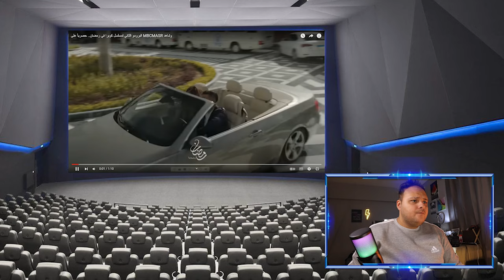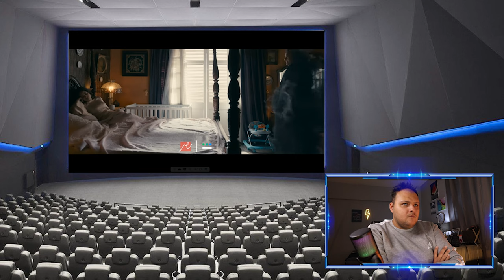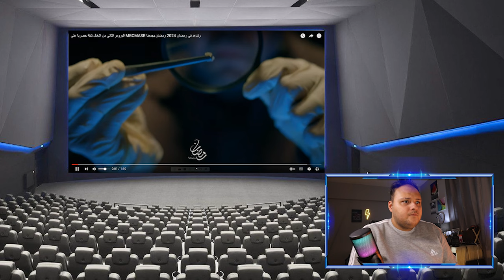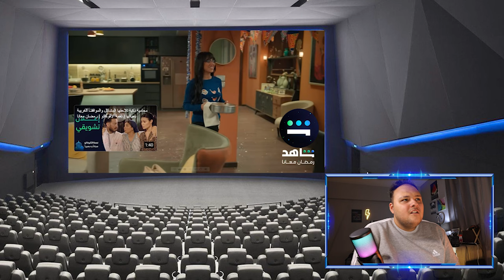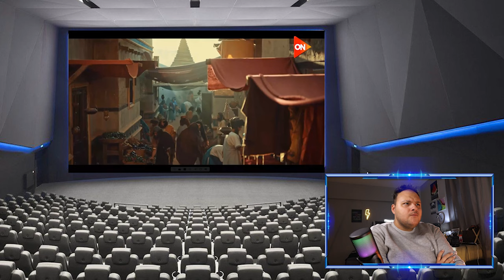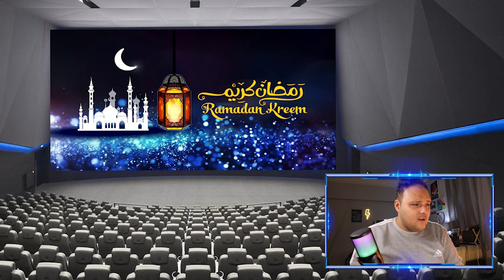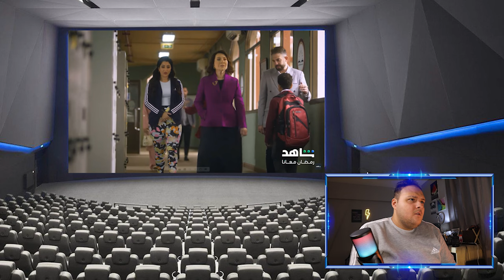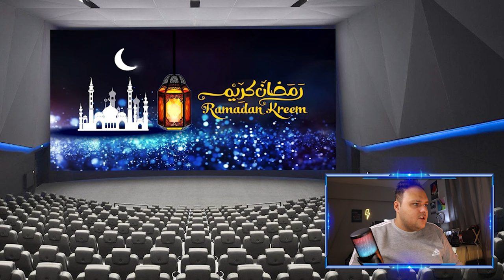القائمه الرسمية والأخيرة لـمسلسلات رمضان 2024 + ستيفلر رياكشن لمسلسلات رمضان 2024 ( الجزء 5 )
حصرياً القائمه الرسميه و النهائيه لـ مسلسلات رمضان 2024 | الاحداث و تفاصيل و قصه و اسماء كل المسلسلات و الفنانين المشاركه في دراما رمضان 2024

مسلسلات رمضان 2024 mbc
مسلسلات رمضان 2024 السورية
رمضان 2024
قائمة مسلسلات رمضان 2024
مسلسلات رمضان
مسلسلات رمضان 2024 مصر
مسلسلات رمضان 2024 المصرية
مسلسلات رمضان 2024 العراقية
مسلسلات رمضان 2024 على ام بي سي مصر
اقوي مسلسلات رمضان 2024
مسلسلات رمضان 2024 تونس
مسلسلات رمضان 2024 خليجي
مسلسلات رمضان 2024 اليمنيه
مسلسلات رمضان 2024 الخليجية
مسلسلات رمضان 2024 الجزائري
مسلسلات رمضان 2024 يمنيه
رامز جلال رمضان 2024
برنامج رامز جلال 2024
رامز جلال
رامز جلال 2024
فكرة برنامج رامز جلال 2024
,برنامج رامز جلال رمضان 2024
اعلان برنامج رامز جلال 2024
فكرة رامز جلال 2024
برنامج رامز جلال
رامز جلال في رمضان 2024
رمضان 2024 رامز جلال
مسلسلات رمضان 2024
افكار برنامج رامز جلال 2024
برنامج رامز جلال الجديد 2024
برنامج رامز جلال في رمضان 2024
رمضان 2024
فكرة برنامج رامز جلال,
ضحايا برنامج رامز جلال 2024

1- مسلسل فراوله - بطوله نيللي كريم و صدقي صخر و شيماء سيف
2- مسلسل امبراطوريه ميم - بطوله خالد النبوي و حلا شيحه و نور النبوي و مايان السيد
3- مسلسل اشغال شقه - بطوله هشام ماجد و اسماء جلال و مصطفي غريب
4- مسلسل بيت الرفاعي - بطوله امير كراره و ميرنا جميل و احمد رزق و سيد رجب
5- مسلسل  صيد العقارب - بطوله غاده عبد الرازق ورياض الخولي و احمد سعيد عبد الغني
6- مسلسل المعلم - بطوله مصطفي شعبان و هاجر احمد و احمد بدير
7- مسلسل رحيل - بطوله ياسمين صبري و احمد فهمي و حازم سمير
8- مسلسل كوبرا - بطوله محمد امام و منه فضالي و محمد ثروت
9- مسلسل بابا جه - بطوله اكرم حسني و نسرين امين و محمود البزاوي
10- مسلسل الحشاشين - بطوله كريم محمود عبد العزيز و فتحي عبد الوهاب و احمد عيد وميرنا نور الدين
11- مسلسل لانش بوكس - بطوله غاده عادل و جميله عوض و فدوي عابد
12- مسلسل امير العوامري - بطوله هاني سلامه و سوسن بدر ومي سليم وميريهان حسين
13- مسلسل خالد نور وولده نور خالد - بطوله كريم محمود عبد العزيز وشيكو و ايه سماحه
14- مسلسل لحظه غضب - بطوله صبا مبارك و محمد شاهين و علي قاسم
15- مسلسل بدون سابق انذار - بطوله اسر ياسين وعائشه بن احمد و احمد خالد صالح
16- مسلسل عتبات البهجه - بطوله يحي الفخراني و جومانا مراد و سيد رجب
17- مسلسل محارب - بطوله حسن الرداد و احمد زاهر وماجد المصري
18- مسلسل حق عرب - بطوله احمد العوضي و دينا فؤاد ووليد فواز
19- مسلسل نعمه الافوكاتو - بطوله مي عمر و احمد زاهر و اروي جوده
20- مسلسل الكبير اوي الجزء الثامن - بطوله احمد مكي و رحمه احمد و محمد سلام
21- مسلسل سر الهي - بطوله روجينا و مي سليم و محمد ثروت
22- مسلسل مسار اجباري - بطوله  احمد داش و جوري بكر و عصام عمر و صابرين
23- مسلسل ب 100 راجل - بطوله سميه الخشاب و صلاح عبد الله و ايمان يوسف
24- مسلسل المداح الجزء الرابع بعنوان اسطوره العوده - بطوله حماده هلال و هبه مجدي و فتحي عبد الوهاب
25- مسلسل صدفه - بطوله ريهام حجاج و خالد الصاوي وعصام السقا
26- مسلسل الف ليله و ليله - بطوله ياسر جلال و نور اللبنانيه و عمرو عبد الجليل
27- مسلسل بدون مقابل - بطوله هاني رمزي و داليا البحيري
28- مسلسل قلع الحجر - بطوله محمد رياض وسوسن بدر وسهر الصايغ
29- مسلسل اعلي نسبه مشاهده - بطوله سلمي ابو ضيف و ليلي احمد زاهر و انتصار
30- مسلسل العتاوله - بطوله احمد السقا و طارق لطفي وباسم سمره و مي كساب
31- مسلسل اثبات نسب - بطوله دره و محمود عبد المغني و نبيل عيسي